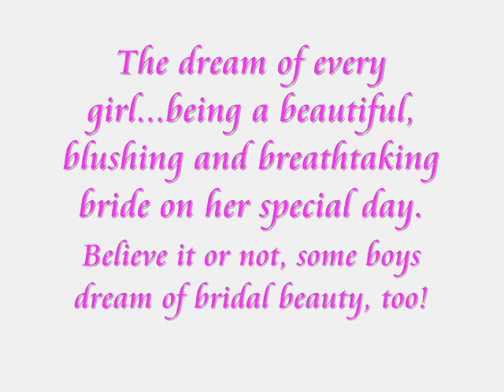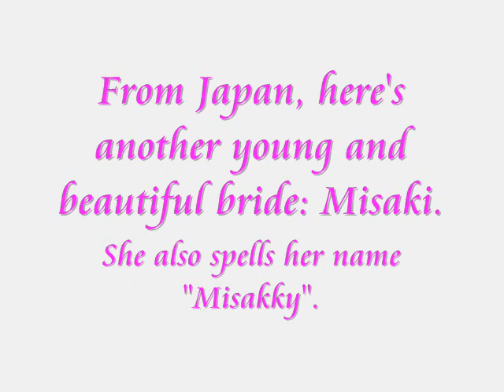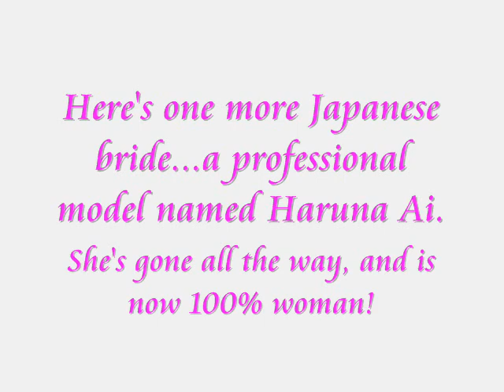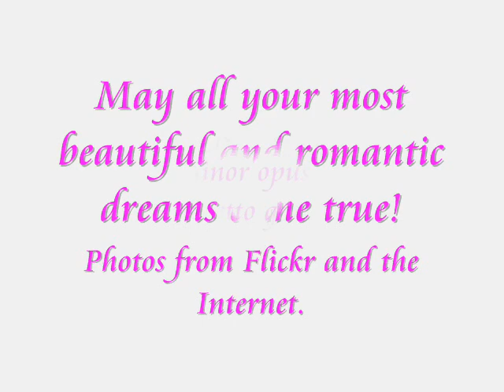TG Brides VI Asian Beauty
Some of Asia's most beautiful bridal T-Girls, originally produced for TG Life.